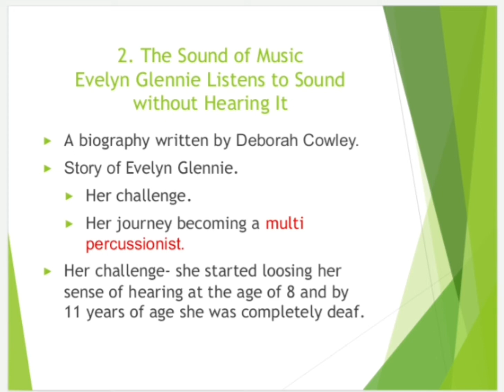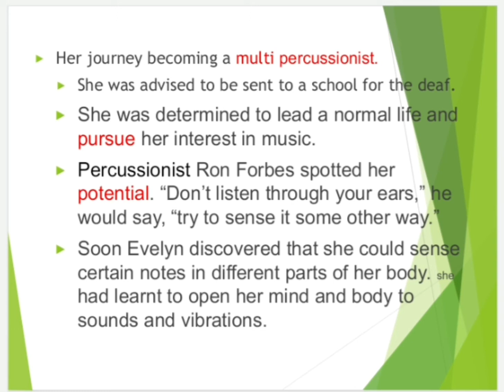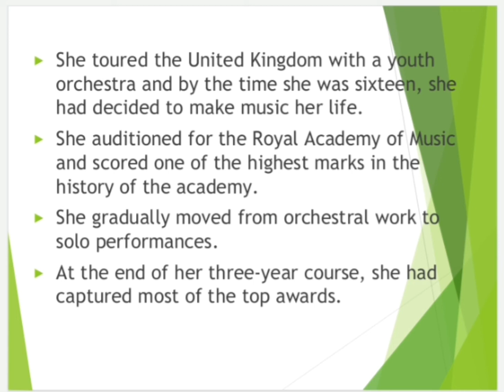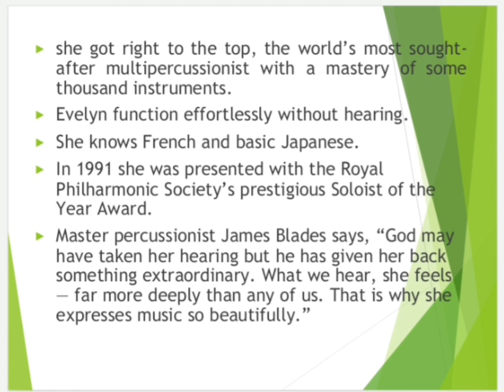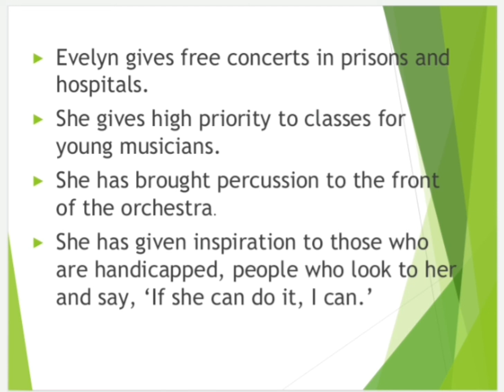NCERT chapter -2, Sound of Music- Part 1